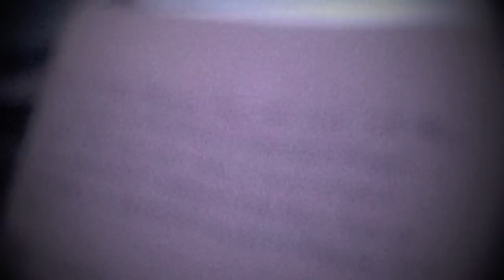Jack Griffin - Lesser Terrestrial teaser (demo)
An early preview of an original song that featured on Jack's debut album, "CIRCULAR MILL".